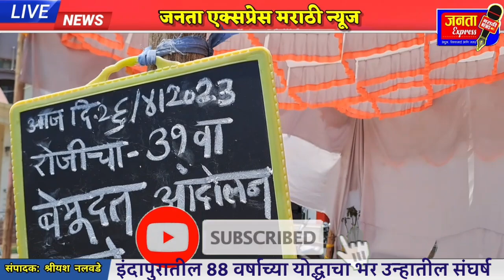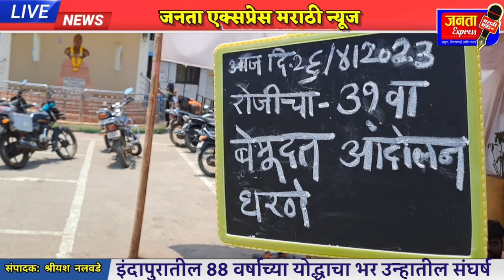88 वर्षाच्या संघर्ष योद्धयासह इंदापूरकर बसले महिनाभर भर उन्हात-नगरपालिका,राजकीय नेत्यांचे दुर्लक्ष.